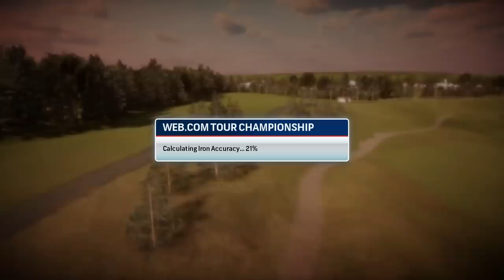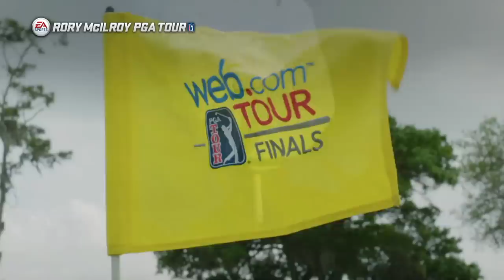Rory McIlroy PGA Tour Career Mode - Episode 1 - WEB.COM TOUR! (Ps4/Xbox One Gameplay 1080p HD)